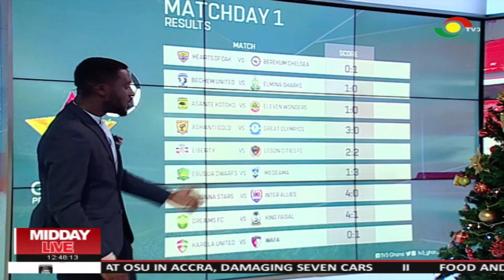Ghana Premier League 2019/2010 opening day